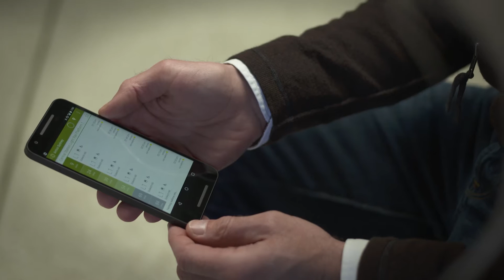Arrivo Sydney developer discusses access to Open Data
Arrivo Sydney provides real-time departure and vehicle location information for trains, buses, ferries and light rail. The app can also announce the next stop on a trip, automatically receive the next departure times if near favourite stops and hosts a range of accessibility features.

Arrivo Sydney would not have been possible without Transport for NSW Open Data as it uses real-time and scheduled public transport data to provide accurate information to its users.

Transport for NSW has made a commitment to make open data publicly available. By using the data, the developer community has created digital products to better serve our customers. For more information about the Open Data Program, please visit opendata.transport.nsw.gov.au